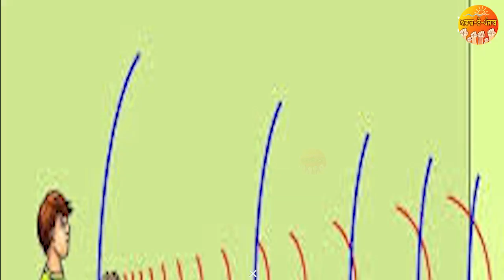ਅਸੀਂ ਜੋ ਦਿੰਦੇ ਹਾਂ ਉਹ ਵਾਪਸ ਮਿਲਦਾ ਹੈ